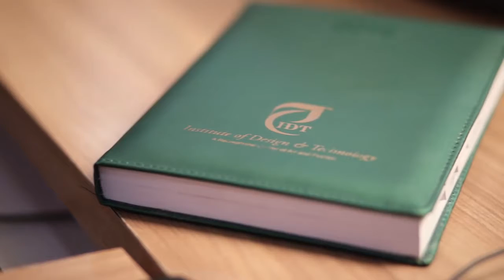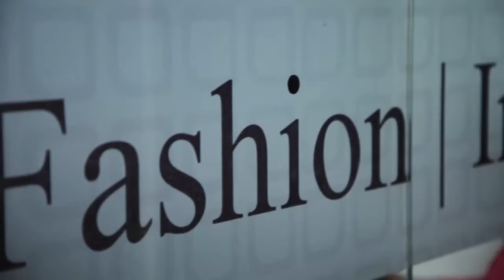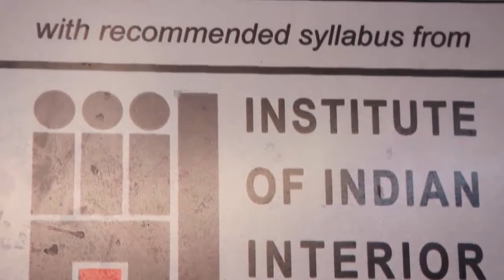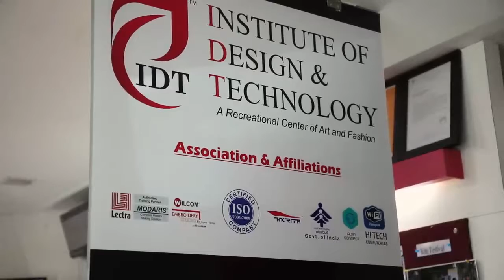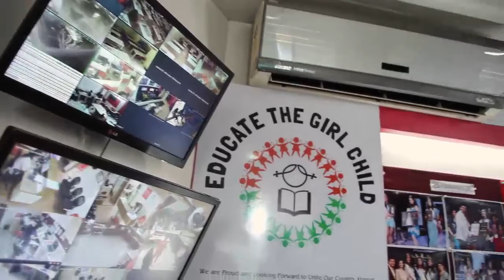idt final review